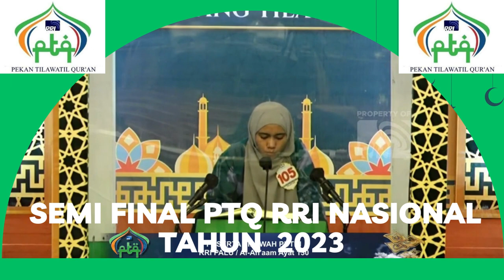BABAK SEMI FINAL // PTQ RRI NASIONAL KE - 53 // KENDARI // 2023